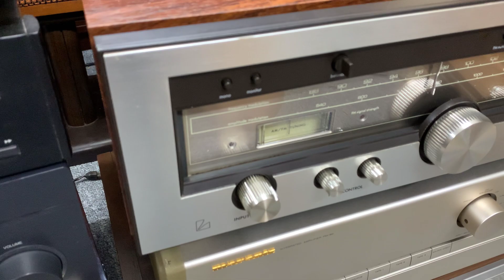Công phá về giá lô amply cuối cùng trong năm, mua 2 món fix thêm nha khách ơi. Lh 0962.82.83.84